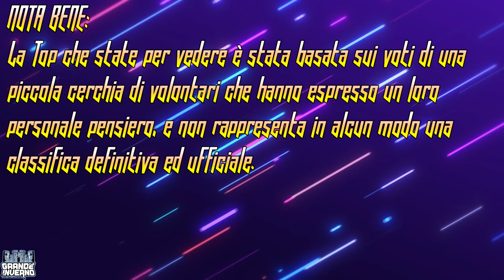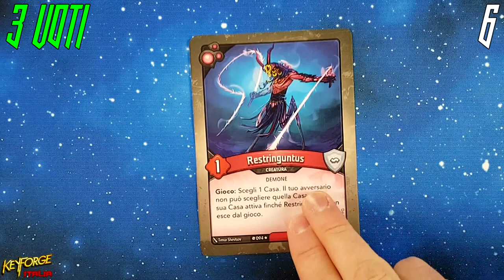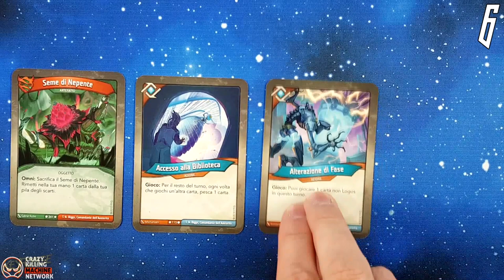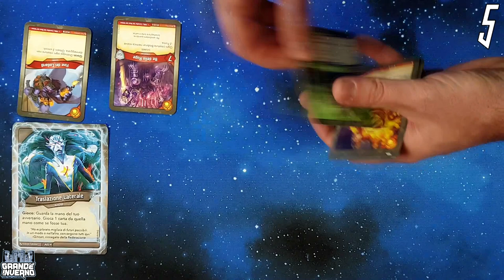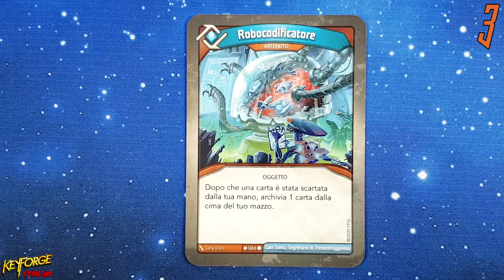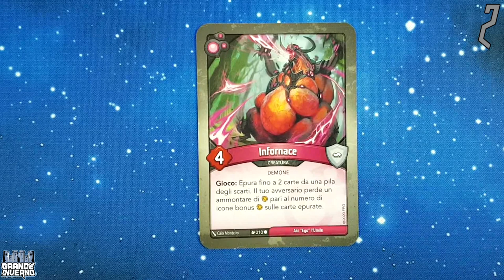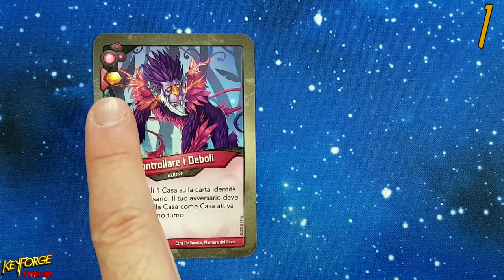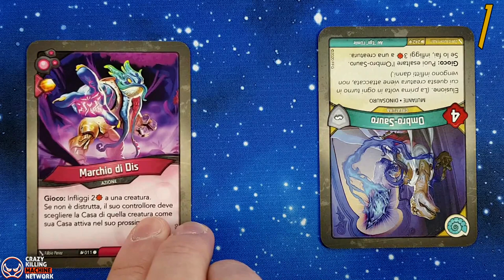TOP 7 MIGLIORI CARTE STAMPATE IN KEYFORGE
Signori, dopo aver pubblicato un post sulla pagina Facebook di Keyforge Italia, dove chiedevo quali fossero le carte più forti mai stampate fino ad ora, ho ricevuto diverse risposte a riguardo per riuscire a stilare una top sette, dove sono citati gli elementi più forti del gioco fino a Mutazione di Massa. Buona visione!

Si ringrazia per la collaborazione alla realizzazione del video:
- Pietro Ravaioli
- Luca Nunziatini
- Eugenio Gattai
- Davide Giorgini
- David Pappaianni
- Alen Grana
- Giuseppe Gadaleta
- Diego Ribeiro Videira
- Daniele Frattarelli
- Nicola Petrini
- Marco Statione
- Danilo Condorelli
- Romeo Ferrarini
- Alberto Unapietra
- Michael Coppola
- Francis Wolf
- Andrea Keys Ottavini
- Maria Rita
- Marco Ferrini
- Carmelo Massimo Tidona